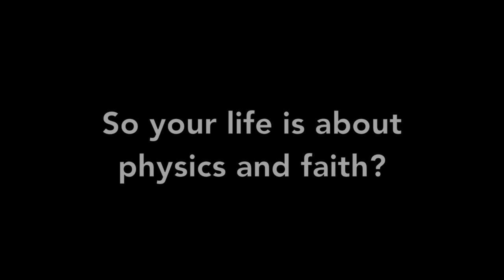Sister Karen Kelly, CND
The path to a religious vocation can take many different turns: Sister Karen Kelly, CND, first obtained a masters in physics before saying "yes" to the "Physicist Extraordinaire".